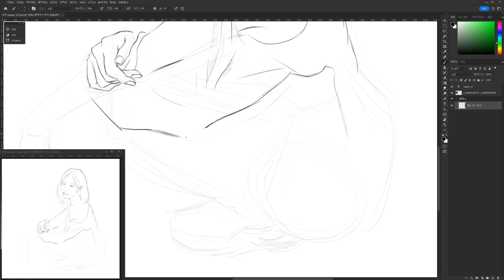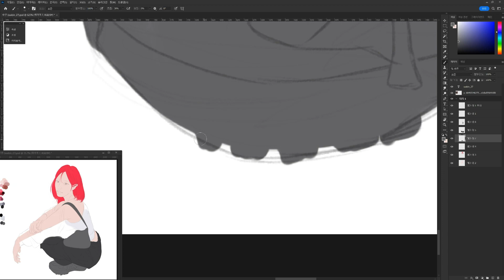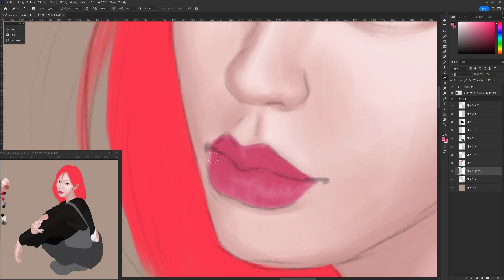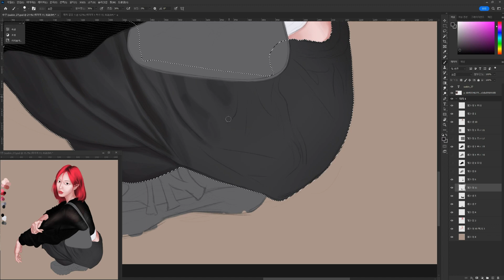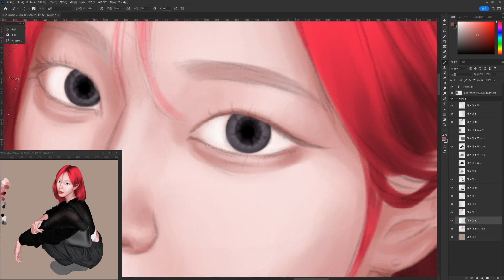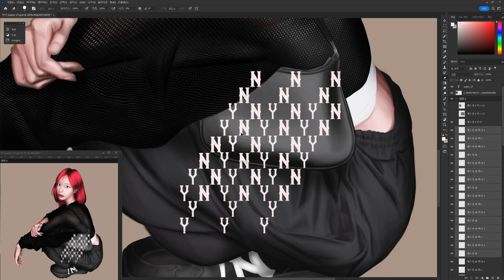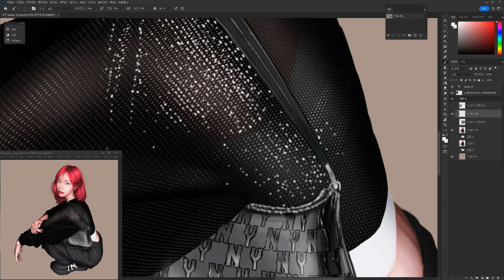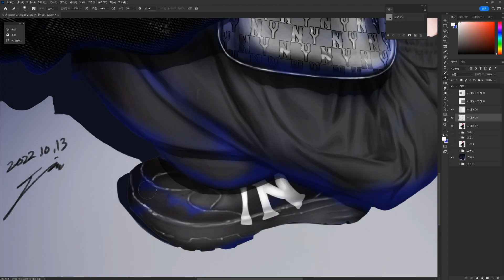[Photoshop Painting] 포토샵페인팅 모델 수빈님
본 영상은 사진 속 인물 모델 '수빈 (suxbin_27)' 님과 유튜브 업로드 협의가 된 작업입니다

Digital drawing - Photoshop

레드헤어가 매력인 모델 수빈님 :)
배경을 단순한 조명 처리로 좀 더 모델에 집중 할 수 있도록 바꿔봤습니다~!
가방과 머릿결 묘사하는 부분은 녹화를 날려먹었네요..ㅠ

그림 속 모델이 되어주신 수빈 님께 다시 한 번 감사드립니다~!
Painter
◆ gongddari_Pen

Model
◆ 수빈 님